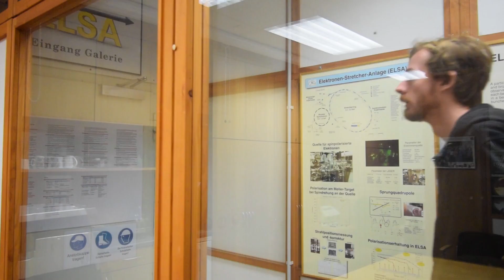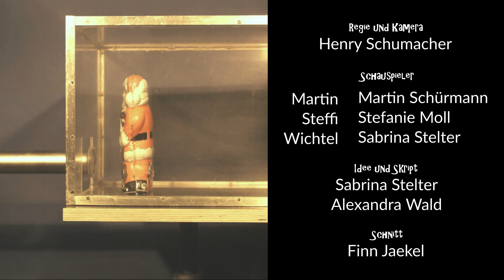Ein Besuch bei ELSA!? | Physikalischer Adventskalender Uni Bonn Tür 12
Taucht gemeinsam mit Martin in die Welt von ELSA und ihrer Schwester ein! Einfach mal loslassen und genießen, das Geheimnis einer besinnlichen Adventszeit.

Follow Martin into the world of ELSA and her sister! Simply letting go and enjoying life, the secret of a contemplative Advent season.

¡Sumérgete con Martin en el mundo de ELSA y su hermana! Libérate y disfruta, ese es el secreto de un Adviento acogedor.

Korrektur zu 6:20: Die Elektronen werden bereits im vergitterten Kasten auf der linken Seite auf ihre Endgeschwindigkeit beschleunigt. Im Rohr wird der Elektronenstrahl fokussiert. Das Fokussieren ist wichtig, damit die Elektronen über lange Strecken auf der richtigen Bahn bleiben und nicht verloren gehen.

--- Intro ---
Michael Caulwell

--- Thumbnail ---
Elsa Transparent Background (modified) from freepngimg.com

ELSA Logo
Uni Bonn, Physikalisches Institut, ELSA